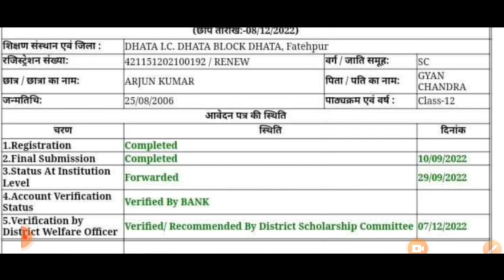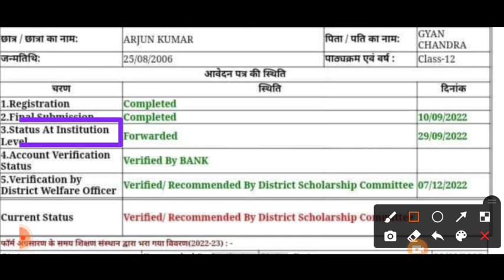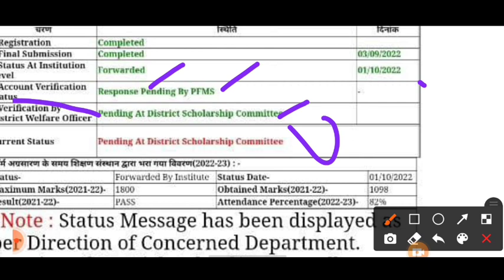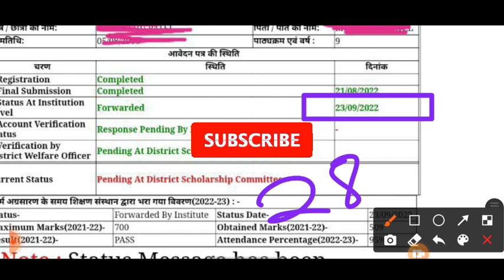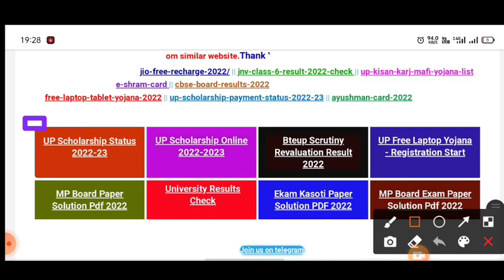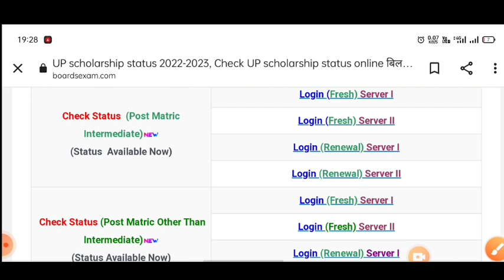up scholarship latest news today/up scholarship latest news/up scholarship Kab Tak Aayega 2022-23